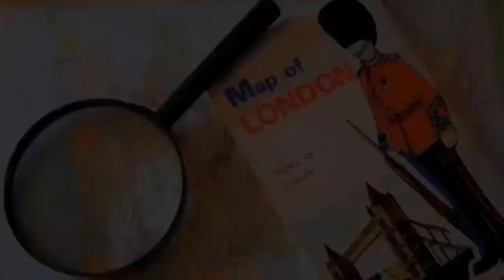Los secretos detrás del famoso arco de triunfo Marble Arch, con el experto en turismo William Osorio